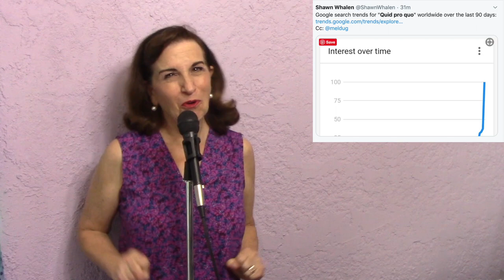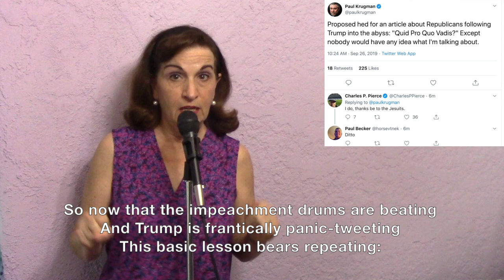The Quid Pro Quo Song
Hey kids, want to know what the GOP says didn't happen, but really did? (And besides, it's not the only thing that defines impeachable conduct . . . )

free songs /